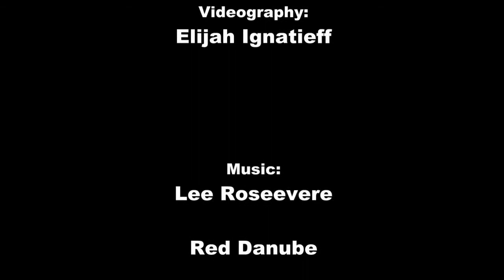Quantum Consciousness 1 10 Rev Mark Lemon: Economic Development in BC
The Rev gives a little foresight into the future of economic development in BC